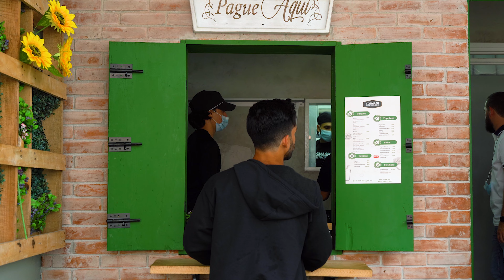Smash Burgers | Umami Colectivo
Smash burgers. un fenómeno americano que ha cautivado el paladar de los más exigentes amantes de hamburguesas.

Nosotros en Umami entendemos que lo que ha hecho que estas hamburguesas se popularicen tanto de este lado del globo(occidente) es la sencillez de las mismas. Nada de salsas muy rebuscadas ni sabores sacados de bistros de París o ensaladas gourmet. un buen pan, una buena salsa rosada, una buena carne con queso, tocineta y lechuga con tomate es lo que realmente hace una buena hamburguesa. Todo lo demás es querer ser pretencioso. (Punto).

Aunque es importante mencionar que lo que separa los smash burgers de un burger regular es la técnica de "smash" que se emplea al momento de cocinarla. Esta técnica consiste en convertir la carne en una pequeña albóndiga de 2 o 3 onzas y colocarla en la plancha BIEN caliente y literalmente aplastarla. Con esto logramos dos cosas:

1. Asegurar una rápida cocción de la carne.
2. Crear un delicioso crust que debe ser cuidadosamente raspado de la plancha con la espátula de hierro al momento de voltear la hamburguesa. Este crust es posible gracias a la reacción de maillard que sucede cuando se caramelizan los azucares que contienen los alimentos al llevarlos al fuego. Claro, esto es muchísimo mas complejo de ahí, pero no nos vamos a ir en una hablando de eso porque qlq.

Entonces, en este episodio ponemos en escena el primer restaurante de Santo Domingo, República Dominicana que hace smash burgers su línea culinaria principal.

En este caso hablamos de Smash Burgers(así se llama), un negocio que surgió a finales del 2019, creado por Yamil Lorenzo, un mortal común al que le gusta comer hamburguesas.

Yamil nos cuenta, que siempre le ha gustado comer bien y con tanto tiempo disponible gracias al Covid 🙄, se puso a inventar en casa y dio con su receta principal.

Ha contado con un lindísimo apoyo de su madre, Maria y su padre Carlos y ha formado un equipo de colaboradores que han hecho de este nuevo restaurante un lugar que TA´ PEGA´O.

A la gente le ha encantado(incluyéndonos a nosotros 😁) y hacía ya un tiempo que queríamos hacer este episodio tipo restaurant review.

Mira el episodio completo y déjanos saber qué te pareció dejándonos tus comentarios allá abajo 👇🏽.

¡No dejes de ver el episodio!

¡Únete al colectivo UMAMI!